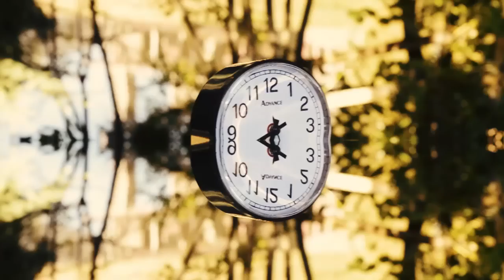MARTIS - STONE (Prod. Cooli Sledge)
MARTIS NEW SINGLE OFF LIFE SUCKS COMING SOON. (Pro. COOLI SLEDGE)